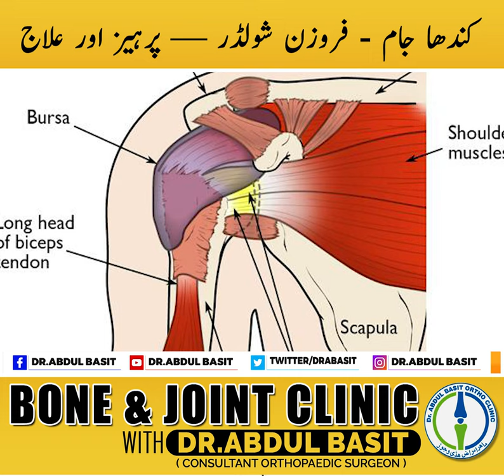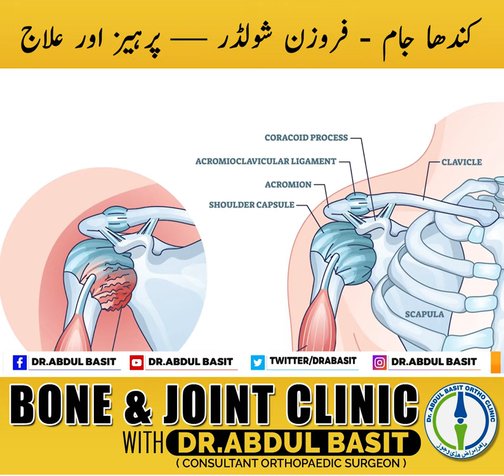How to treat Frozen Shoulder | Urdu/Hindi | کندھا جام پرہیز اور علاج | Dr.Abdul Basit Orthopaedic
کندھا جام - فروزن شولڈر — پرہیز اور علاج
کونسی ورزش کرنی چاہیے ؟
جانیے کنسلٹنٹ آرتھوپیڈک سرجن ڈاکٹر عبدالباسط سے
How to prevent Frozen Shoulder | Treatment and Exercises | Bone and Joint Clinic with Dr.Abdul Basit Ortho Clinic